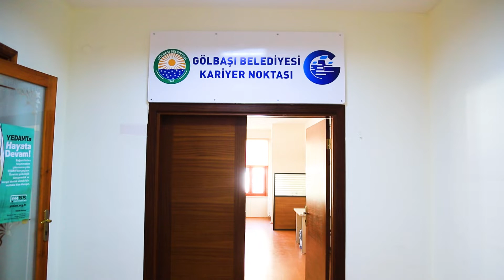Gölbaşılılar ‘Kariyer Noktası’ ile geleceğe umutla bakıyor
Ülkemizde yaşanan işsizlik sorunu ve gençlerin iş bulamama çağrısı üzerine harekete geçen Gölbaşı Belediye Başkanı Ramazan Şimşek “Gölbaşı Kariyer Noktası” nı hayata geçirdi.
Sosyal belediyecilik anlayışıyla hayata geçirdiği projeler ile Gölbaşılı vatandaşların yanında olan Gölbaşı Belediye Başkanı Ramazan Şimşek, iş bulamayan gençlerin ve vatandaşların sesi olacak. Ülke ve bölge ekonomisine katkı sağlayan iş veren kurumsal firmalar ile gençleri bir araya getirecek olan “Gölbaşı Kariyer Noktası” hakkında bilgi veren Gölbaşı Belediye Başkanı Ramazan Şimşek “Görüyoruz ki vatandaşımız iş bulmada iş verenimiz ise nitelikli personel bulmada zorluk çekiyor. Gölbaşı Kariyer Noktası olarak ilçemizde yaşanan işsizlik sorunu ile mücadele etmeyi kendimize görev bilerek çıktığımız yolda; Gölbaşı ve komşu ilçelerde faaliyet gösteren firmalar ile görüşmeler sağlayarak ilçemizde iş arayan tüm hemşerilerimizi beceri ve yeteneklerine göre yönlendiriyoruz. Bu sayede profesyonel bir platformda istihdam sorununun çözümüne katkı sağlamış oluyoruz” dedi.
İşveren ile iş arayan bir arada
Kariyer Noktası sayesinde işveren ve iş arayan Gölbaşılıların buluşturulduğunun altını çizen Başkan Ramazan Şimşek projenin detaylarını şu şekilde aktardı: “Web sitemizi iş arayan ve işveren tarafların ücretsiz kullanabileceği üyelik altyapısı ile kurduk. İşveren ve iş arayan hemşerilerimizi ihtiyaçları, meslekleri ve kişisel yetenekleri doğrultusunda bir araya getiriyoruz. İş ile işe en uygun çalışanı buluşturma sürecinde; firmaların amaç ve beklentileri doğrultusunda ilerliyor, istihdam sorununun çözümüne katkı sağlamak amacıyla çalışmalarımıza yön veriyoruz.”
200 kişi iş sahibi oldu
Kariyer Noktası’nın şimdiden 200 vatandaşı iş sahibi yaptığını söyleyen Başkan Ramazan Şimşek “Ön elemelerimizden geçirmiş olduğumuz 450 kişi ilgili firmalara yönlendirildi. 200 vatandaşımız ise bu yönlendirmeler sonrasında işe başladı. Kariyer Noktası ile ilçemiz işsizlik sorununa katkı sağlayacak vatandaşlarımızın sofralarına ekmek götürmelerine vesile olacağız. Hem iş verenimizin  hem de işsiz vatandaşlarımızın yüzü gülecek.”